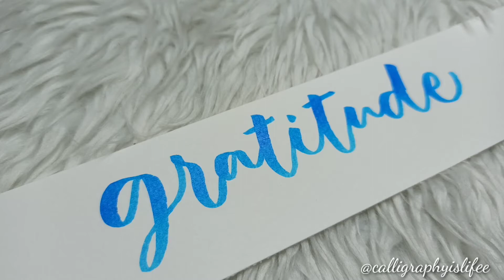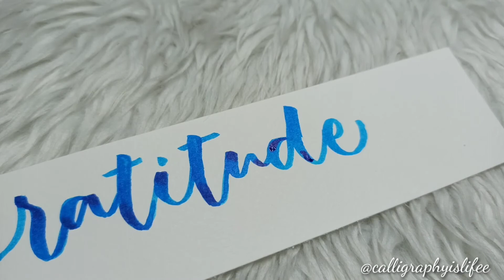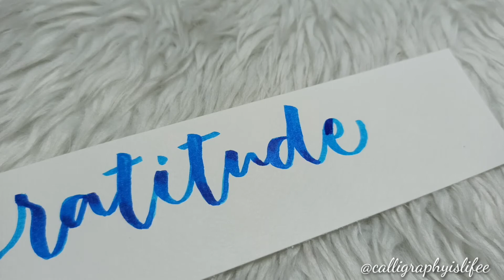Lettering and Blending - "Gratitude"